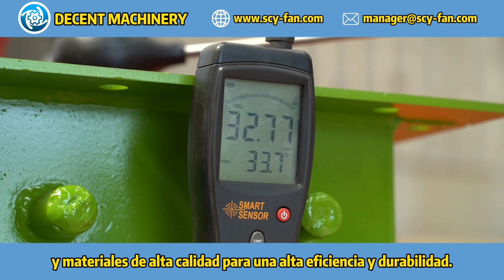¿Cuál es el rango de presión máximo de los sopladores de DECENT MACHINERY?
Los sopladores de alta presión de DECENT MACHINERY están diseñados para operar en un amplio rango de presiones, asegurando un rendimiento excepcional en las aplicaciones que demandan un alto flujo de aire. Nuestros ventiladores están equipados con tecnología avanzada y componentes de alta calidad para garantizar la eficiencia y la confiabilidad en todo momento. Para explorar el rango de presión máximo y las especificaciones técnicas de nuestros sopladores, visita nuestra página web

Si tienes consultas técnicas o deseas saber más sobre los sopladores de alta presión, contáctanos.

Invitación a Ver Más:
¿Quieres conocer más sobre DECENT MACHINERY y nuestras soluciones para la ventilación de alta presión? Haz clic en el siguiente enlace para ver nuestro video de visión panorámica de la fábrica Descubre cómo producimos sopladores que cumplen con las más altas normas de eficiencia y calidad.